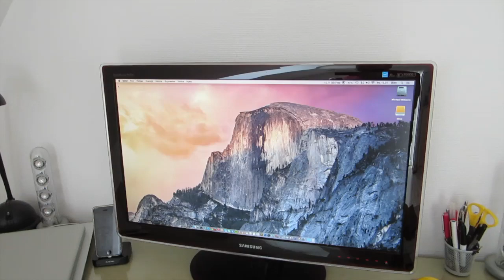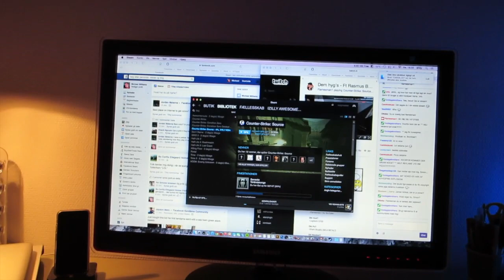I´M A GAMER (10.17.14 - Day 1445)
Been a lovely day, took sally to the beach and then played some Counter Strike Source with some great Danish youtubers.. Shout out to, Flamesman1, Rasmus Brohave and all the others on Simon´s livestream.